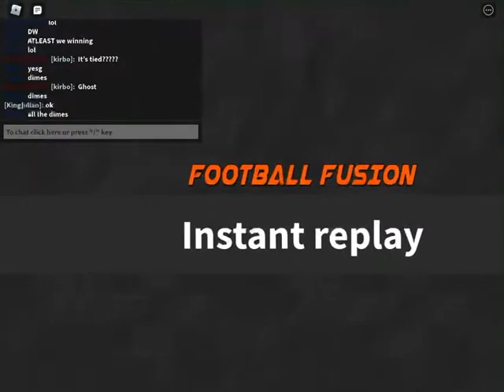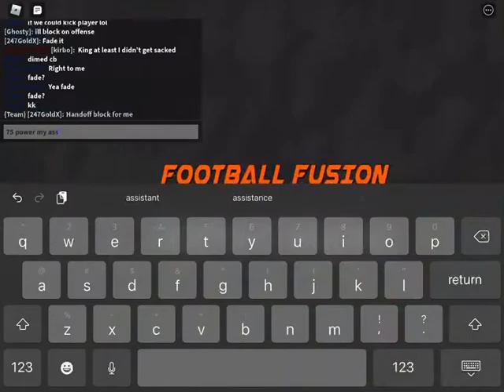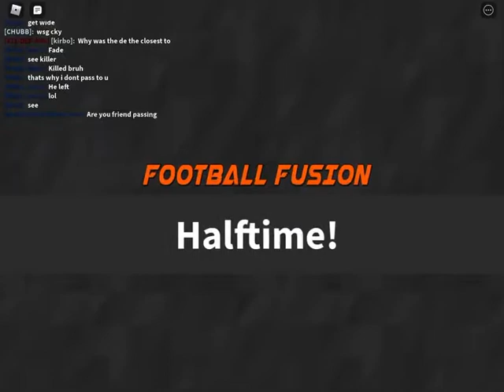30 tackle game 2/4